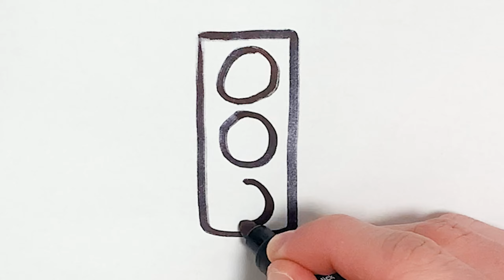Как нарисовать Светофор - Раскраска Светофор Для детей - Рисунки Раскраски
Смотри и рисуй с нами!
У нас на канале ты можешь найти много рисунков, а так же раскрасок. Учись рисовать и раскрашивать вместе с нами шаг за шагом.